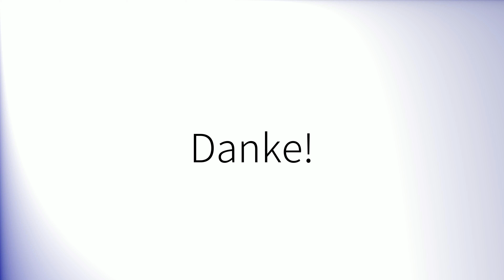Como pronunciar 'Laura' en español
How to pronounce 'Laura' in Spanish.
Comment prononcer 'Laura' en espagnol.
Wie man 'Laura' auf Spanisch ausspricht.
「Laura」のスペイン語の発音の仕方